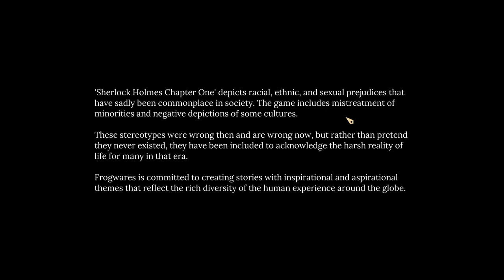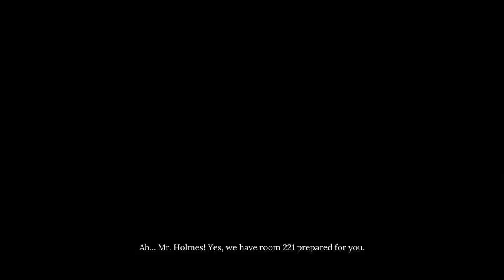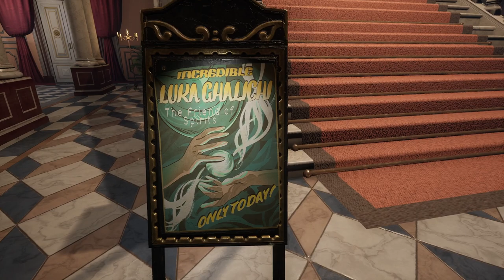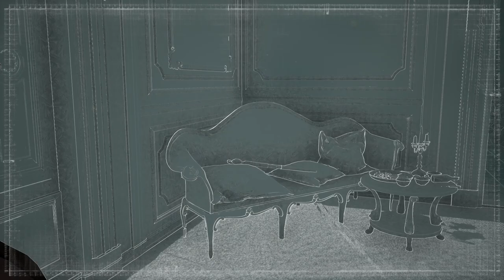Let's Investigate: Sherlock Holmes, Chapter One, Part 1